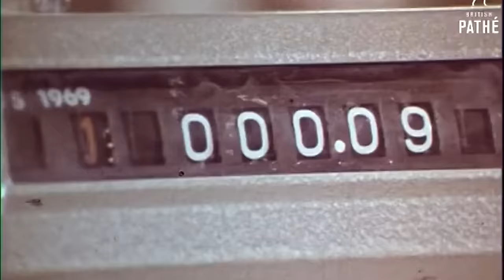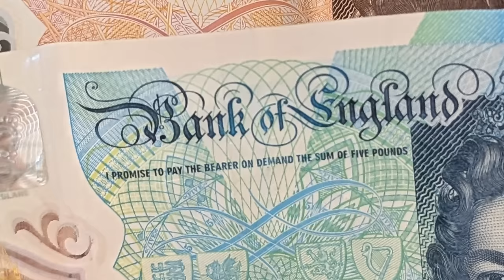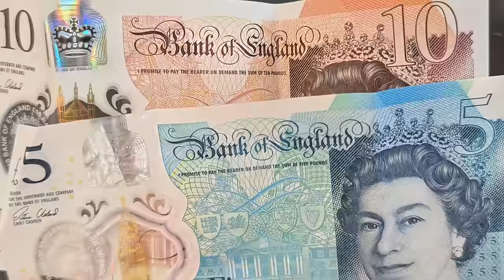Confused Man Misunderstands Currency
Pounds, Shillings and Pence, the ‘old money’ system abandoned in the UK in the early 1970s was notoriously confusing. There were 12 pence in a shilling and 20 shillings in a pound (240 pence in a pound). The United Kingdom was the last country to abandon this tiresome, impractical, non-decimal system, but Richard Vobes wants it back for his own unhinged reasons.

This bizarre request is only the start of a long and perplexing lecture in which the bald explorer reveals his profound ignorance of money. But when has knowing absolutely nothing about a subject prevented Vobes from speaking on it?